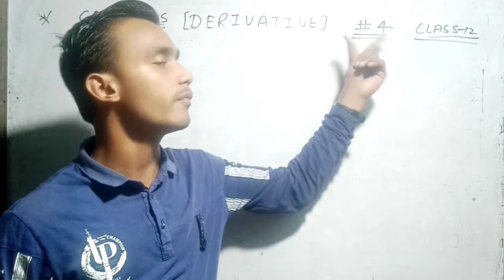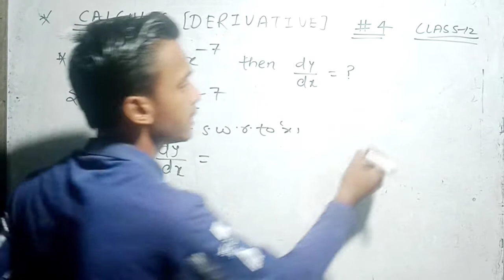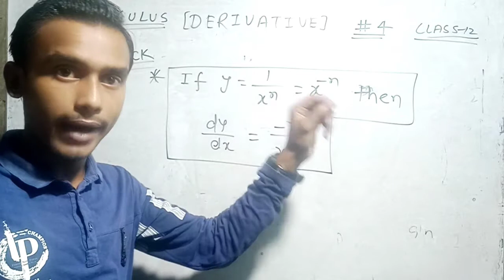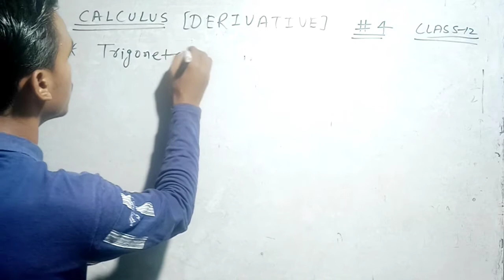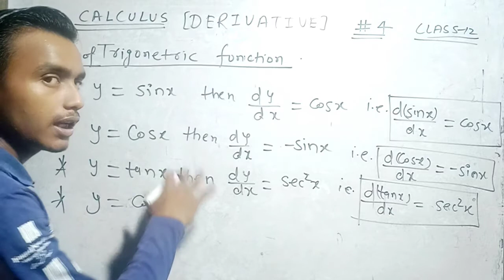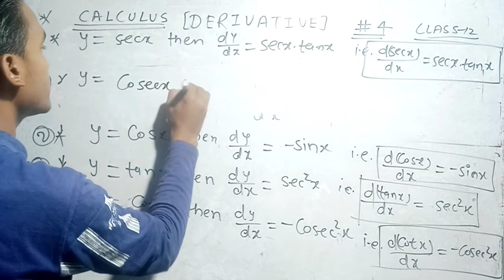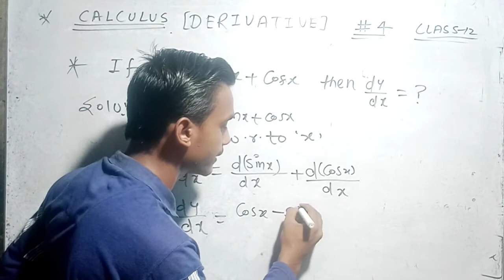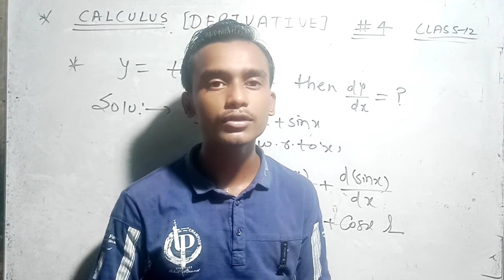Class 12 calculus ll कलन ll class 12 ll every class 12 students should watch ll part-4 lldhanji sir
Hello dosto,